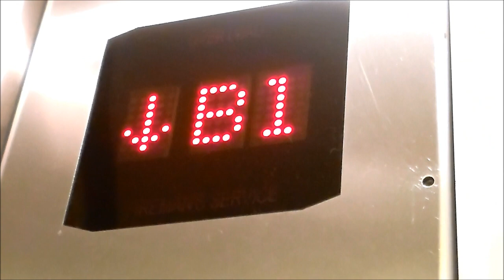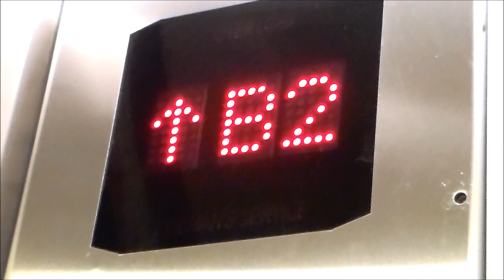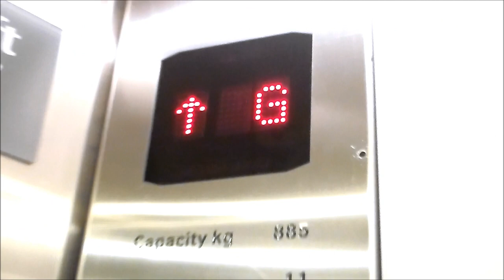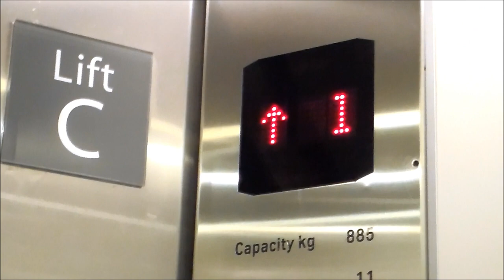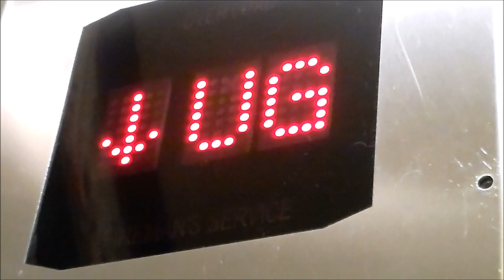BUSY 2010s ThyssenKrupp Lift at Bangsar Village in Kuala Lumpur, Malaysia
I have NO clue why this video didn't get uploaded. I must have forgotten when I was in Malaysia!! This lift is really busy (as one can tell). I guess I didn't upload this video because I thought it was bad...? Anyways, enjoy!

Tech Specs:
Brand: ThyssenKrupp
Type: MRL?
Fixtures:
Installed: 2010s